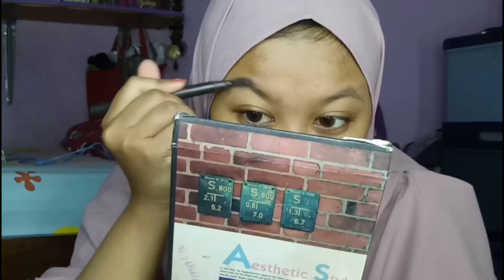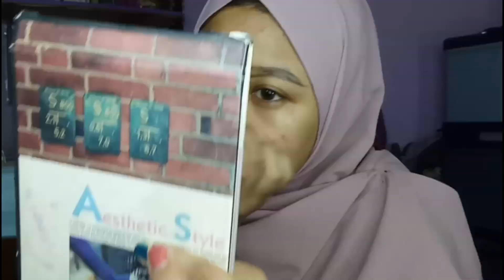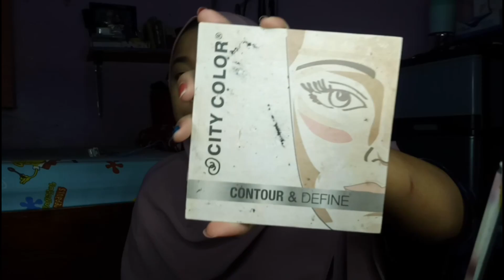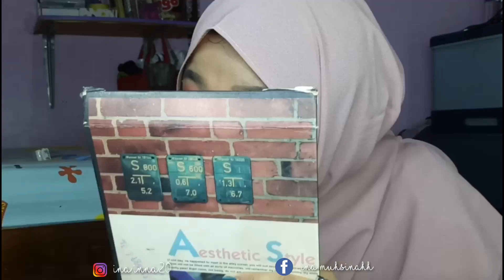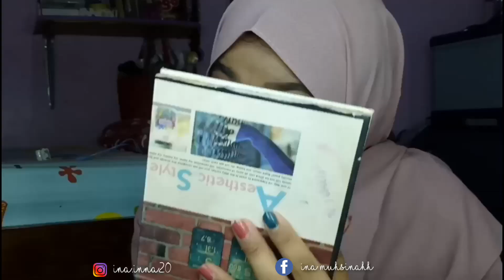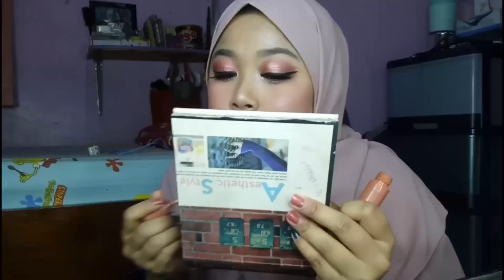MUHSINAH MVLOG14-MAKEUP KONDANGAN FORMAL I Kondangan pertama di tahun2020